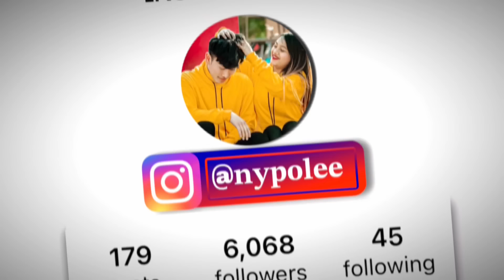LAU SATHIHARU LAGIYO BULLET BIKE MA 😂 || आँप र Sunset को मजा लिँदै 🥰 || Sasuralima Yesto Vayo Party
NA CHAHINE COMMENT KINA GARXAN 😮‍💨

JATI VANDA PANI NABUJNE VAYE 😡 || के ताल्न बेतालको Hair Cut गर्छ 😤 || Dimag Kharab Vayo || NyPoLee Lyf

🙏 𝐇𝐚𝐦𝐫𝐨 𝐀𝐫𝐮 𝐘𝐨𝐮𝐓𝐮𝐛𝐞 𝐂𝐡𝐚𝐧𝐧𝐞𝐥 𝐇𝐚𝐫𝐮 𝐕𝐢𝐬𝐢𝐭 𝐆𝐚𝐫𝐧𝐮 𝐕𝐚𝐤𝐨 𝐗𝐚𝐢𝐧𝐚 𝐕𝐚𝐧𝐞
𝐕𝐢𝐬𝐢𝐭 𝐆𝐚𝐫𝐝𝐢𝐧𝐮 𝐇𝐨𝐥𝐚. 🙏

|___________ＮｙＰｏＬｅｅ___________|